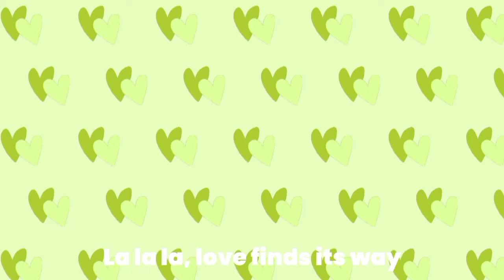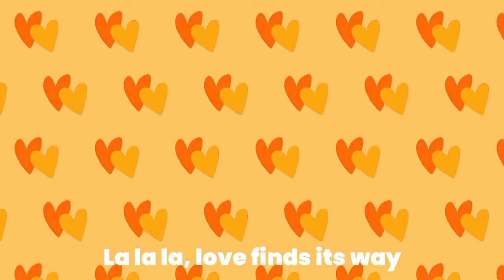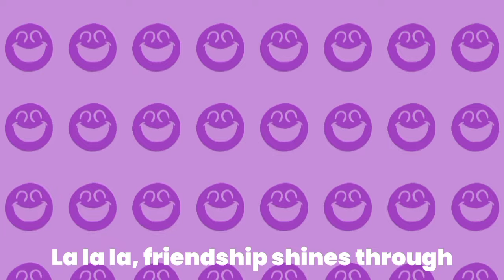The Shocking TRUTH About Haider's Learning Curve | Nursery Rhymes and Kids Songs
🎶 Welcome to Haider Learns – Where Learning Comes to Life Through Music! 🎶

🚨 The Shocking TRUTH About Haider's Learning Curve | Nursery Rhymes and Kids Songs | Preschool Learnings | Rabbit Song 🚨

Get ready to discover the surprising secrets behind Haider's incredible learning journey! 🐰🎶 From fun nursery rhymes to catchy kids' songs, we’ll explore how Haider learns through music, movement, and interactive play. Join us for a delightful Rabbit Song adventure that’s full of giggles and surprises, showing just how powerful songs and stories can be in a young child's development! 🌟

Perfect for toddlers and preschoolers, this video combines engaging songs with educational tips to help kids learn new skills and build confidence. Watch, learn, and grow along with Haider!

👶 Ideal for: Toddlers, Preschoolers, and Curious Kids
🎉 Featuring: Fun animations, educational tips, and interactive songs